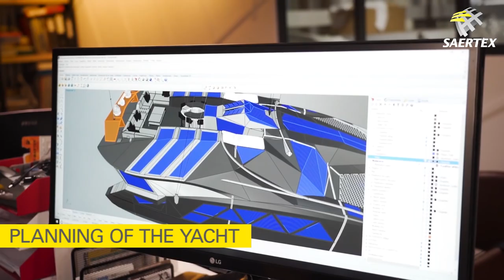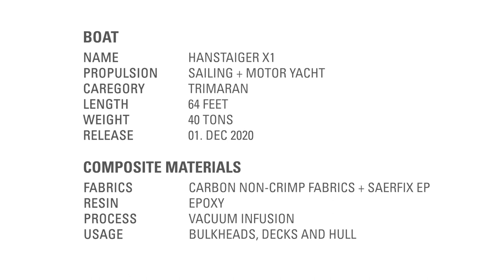Hanstaiger X1: A revolutionary yacht built with SAERTEX carbon non-crimp fabrics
The Hanstaiger X1 is a revolutionary yacht built by a small team of enthusiasts in Alicante with SAERTEX carbon non-crimp fabrics. The use of carbon ensures weight reduction paired with high mechanical values for structural components. Through the replacement of heavy parts, the components become more streamlined and lighter.